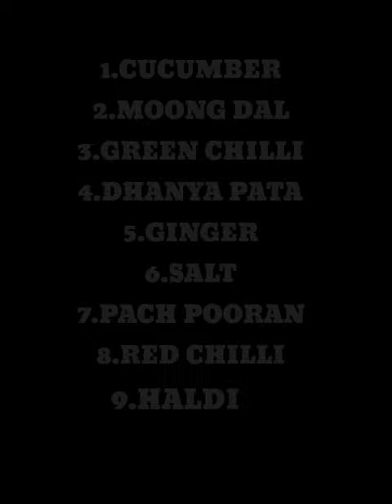Making Cucumber or Moong Dal | Vegeterian Dish